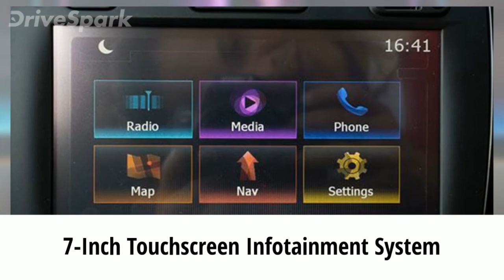Nissan Terrano Sport Edition Launched In India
The Nissan Terrano Sport features sporty body decals along with an all-black roof wrap, black wrapped pillars and new claddings on the wheel arches. Apart from that, the special edition of the SUV also gets bold stripes on the bonnet, fenders, rear bumper, and front and rear door.

The interior of the Nissan Terrano Sport is equipped with a dual-tone dashboard, crimson-stitched seat covers and floor mats. Other features include a 7-inch touchscreen infotainment system and steering mounted controls.

What do you think of the limited edition Nissan Terrano?